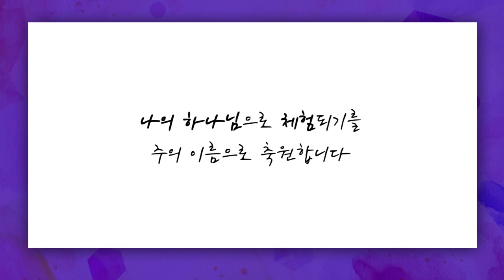[짧은설교] 하나님을 만나셨나요 | 꿈의교회 김학중목사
"교회에서 봉사, 예배, 찬양, 헌신 오래 못 하는 이유?"